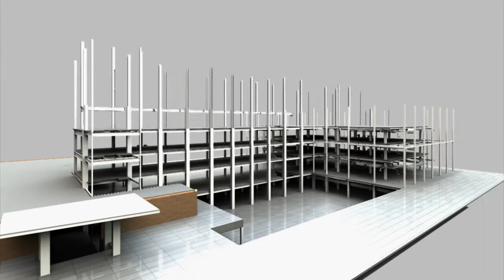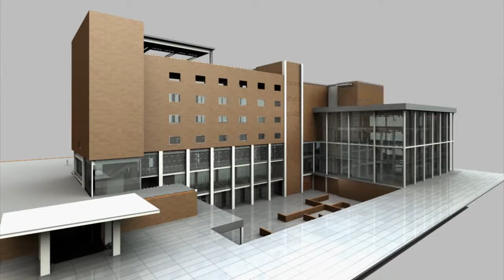Autodesk Navisworks Animated Construction